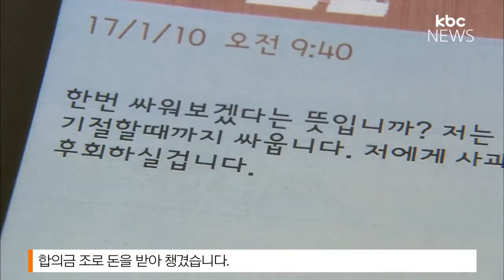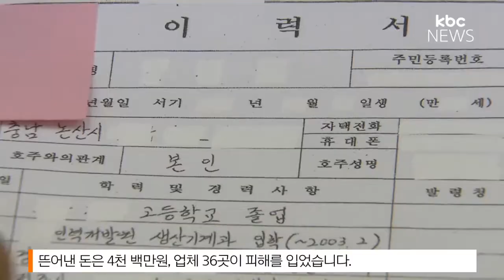'甲질' 근로자 검거 6년간 4천만원 뜯어내